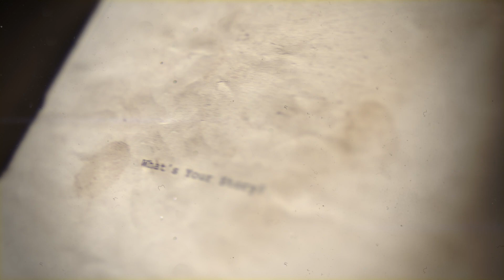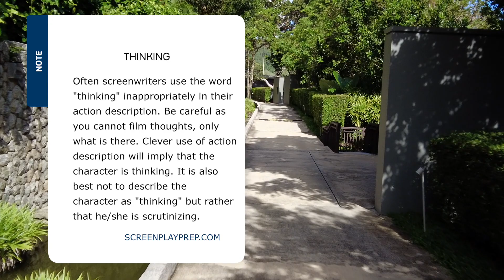Screenwriting Action vs Description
In screenwriting, there's a distinct difference between screenplay action and description. Get on top of this to ensure clear and efficient screenwriting and use the exercise provided here as a way of helping you visualize what's important and what isn't on the page.